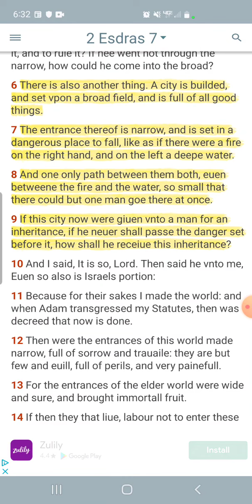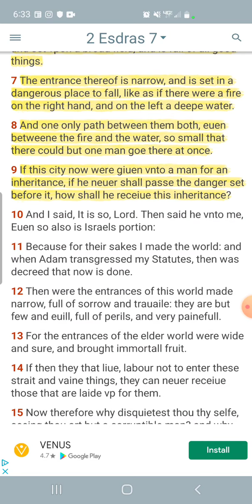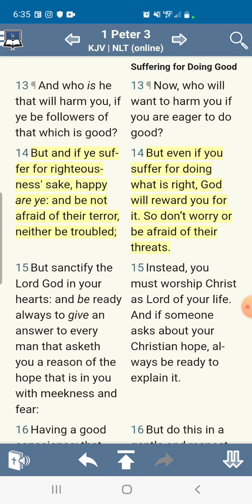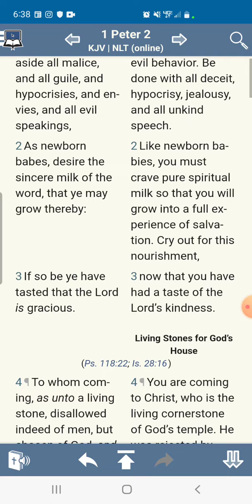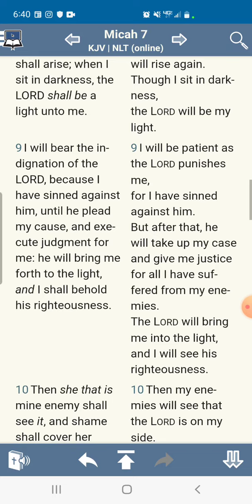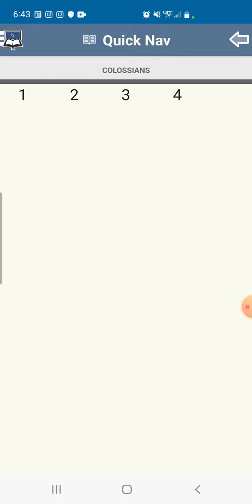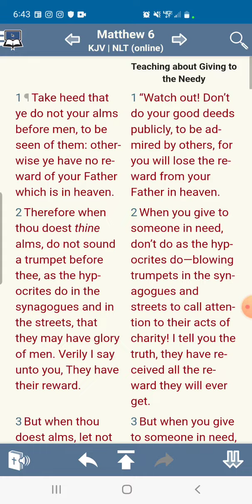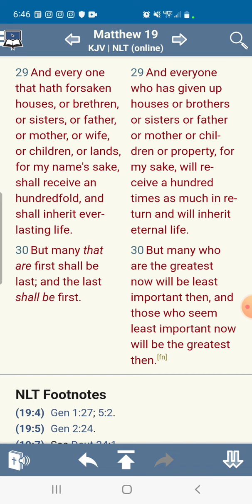Suffering for the Kingdom!